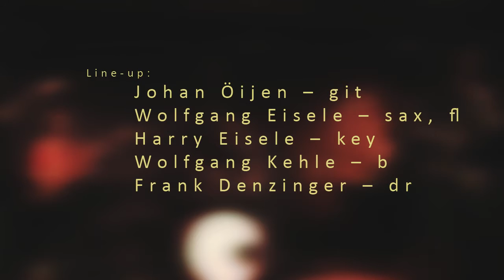Jazzbreath feat. Johan Öijen (S/D) - Spain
Jazzbreath feat. Johan Öijen (S/D)
Spain (Chick Corea)
Samstag, 19. September 2015
Speidlerhaus Baienfurt

Hier kommen zunächst vier versierte und bestens aufeinander eingespielte Musiker: »Jazzbreath« gehört als Band seit einigen Jahren in der Region zur Spitzenklasse. Wolfgang und Harry Eisele sind gefragte Studiomusiker, Produzenten und Sidemen. Mit ihrem Trio »Fabro« begeisterten sie auch bei der letzten Jazznacht. Bassist und Journalist (»Gitarre & Bass«) Wolfgang Kehle und Drummer Frank Denzinger sind schon lange in der deutschen Jazzszene etabliert.

Dazu gesellt sich der Stockholmer Gitarrist Johan Öijen, sicherlich einigen Ravensburger Jazzfans bekannt durch mehrere mitreissende Auftritte seiner Band »Subfive« bei Jazztime In Town. Die Band ist weltweit  unterwegs und gehört zur Top-Liga des skandinavischen Jazz. Öijen selbst ist in Fusion und Funk zuhause, er spielt sehr virtuos, funky und einfallsreich.

Die schwäbischen Smooth-Jazzer treffen den schwedischen funky Gitarristen.

Line-up:
Johan Öijen – git
Wolfgang Eisele – sax, fl
Harry Eisele – key
Wolfgang Kehle – b
Frank Denzinger – dr

Camera, Sound, video-editing: Thomas Fuchs